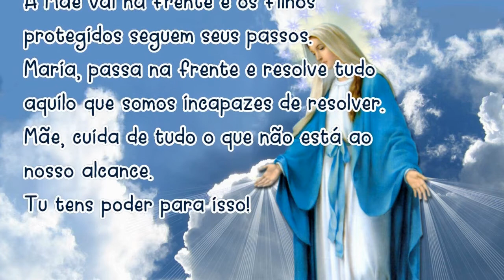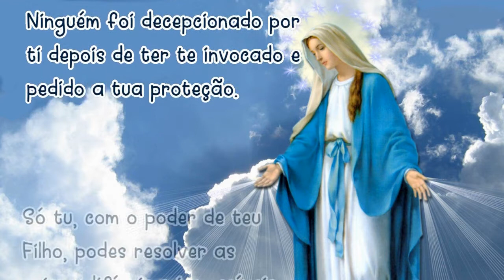07/05/2021 ORAÇÃO MARIA PASSA na FRENTE